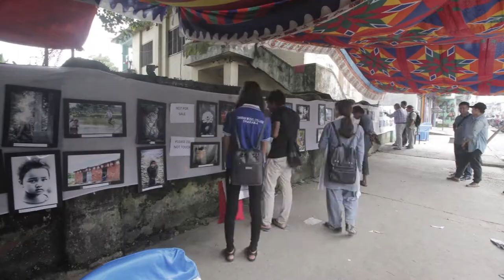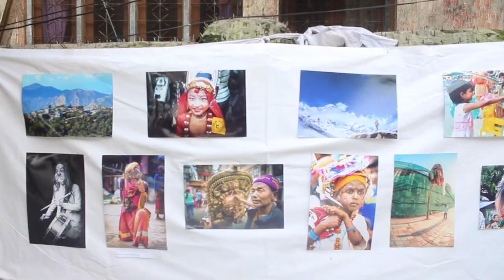Photo Exhibition on the ocassion of "children's day" | Dharan 2074